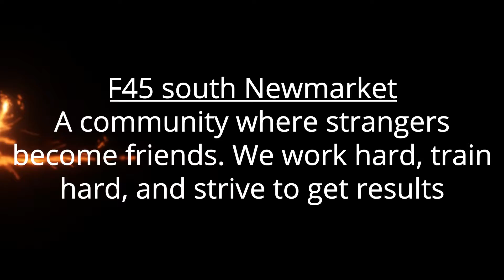The F45 Family, crushing it again